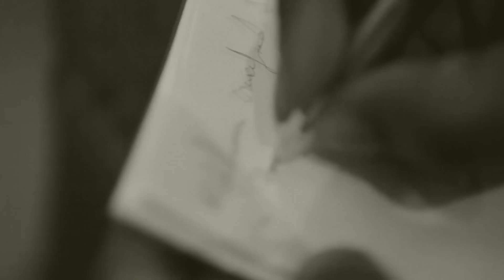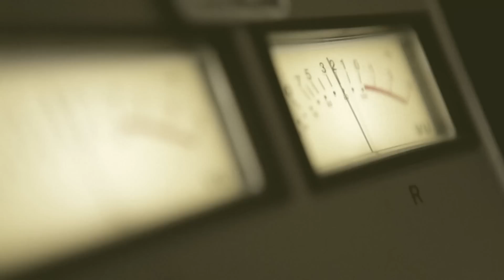Mark Balet - Love of a Father [Official Video]